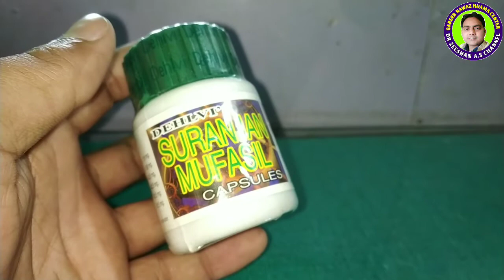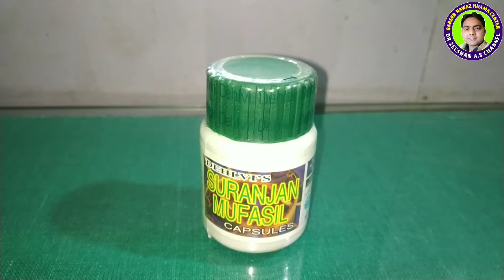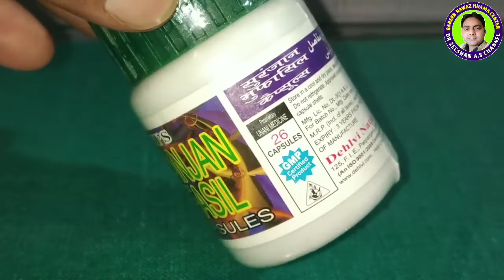Suranjan Mufasil Capsule,जोड़ो का दर्द गठिया हाथ पैरों का दर्द जड़ से खत्म करेगा।Arthritis ka ilaj,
Suranjan Mufasil Capsule ,जोड़ो का दर्द गठिया हाथ पैरों का दर्द जड़ से खत्म करेगा।
Zayada jankari k liye cont.kre.

Suranjan Shairin,
Barge Sana,
Zanjbeel,
Zeera Siyah,
Filfil Daraz,
 Asaroon,